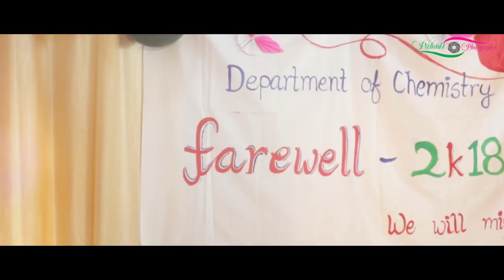Farewell 2k18 HNBG University | Best farewell party Ever seen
Video- Anurag & Kapil
Editing - Anurag jagwan
Lavel- Pahadi Photographer

Farewell Party Department of Chemistry Hnb Garhwal University Srinagar garhwal uttrakhand.
Special Thanks to Kavita negi & Shubham, yogesh dasmana